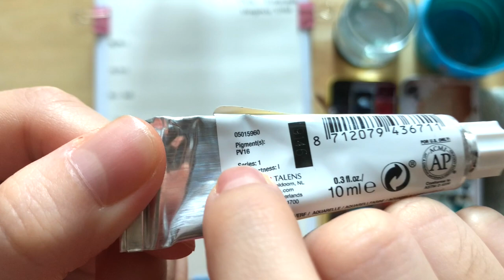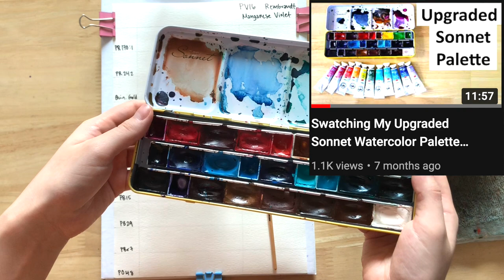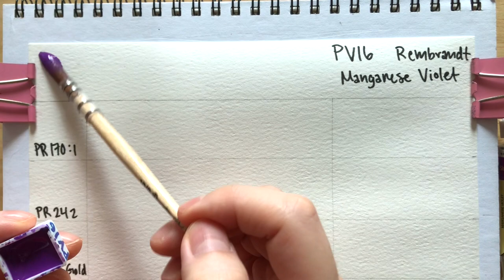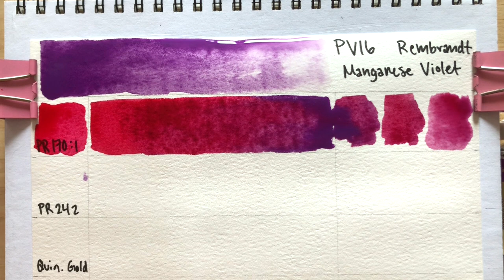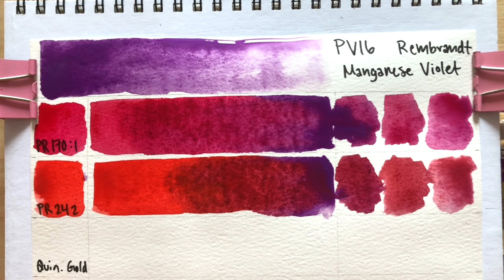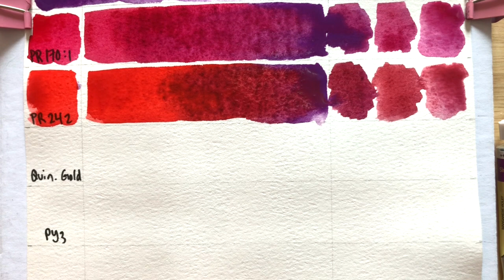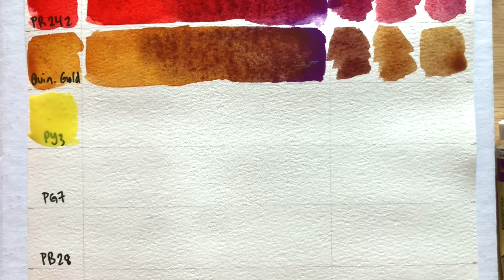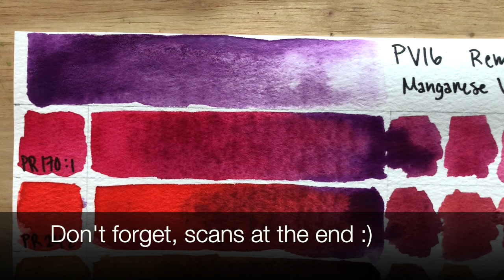Manganese Violet Watercolor Mixes - PV16 Rembrandt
MIXING COLOURS...

Sonnet Watercolour Palette Metal Box Set 21 -colours